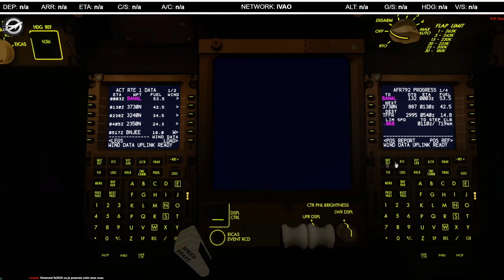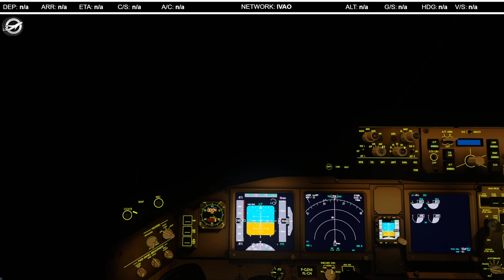[Prepar3D v4.5] Les meilleurs moments du vol de groupe Discord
Hello à tous très bonne année à vous, on commence fort cette année avec un super vol de groupe entre Orly et Pointe-à-pitre. N'hesiter pas à rejoindre le discord

     (Streamlabs.com)
► Spécifications PC 2019:
Carte mère: MSI Z390 GAMING OC
CPU: Intel i9-9900k (OC à 5.0GHz)
Refroidisseur à eau CPU: NZXT Kraken x62
GPU: AORUS XTREME RTX 2080 Ti 11GB
RAM: 16GB CORSAIR Vengeance RGB 2666MHz